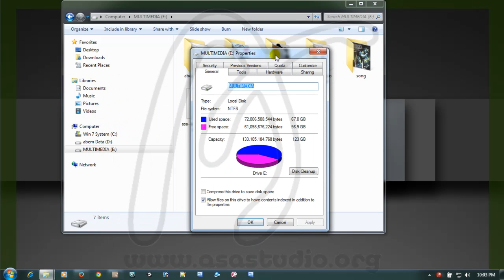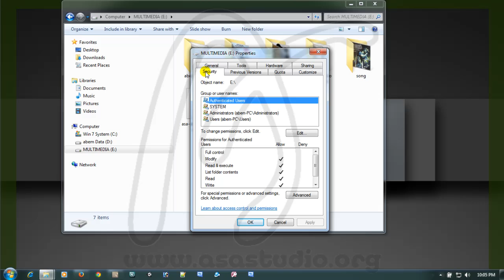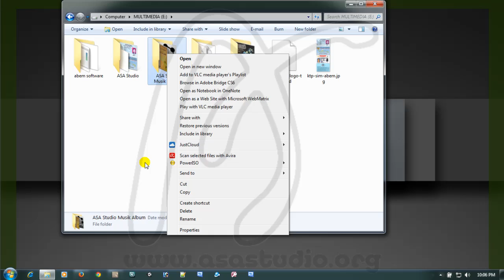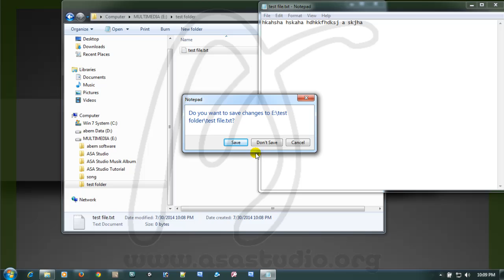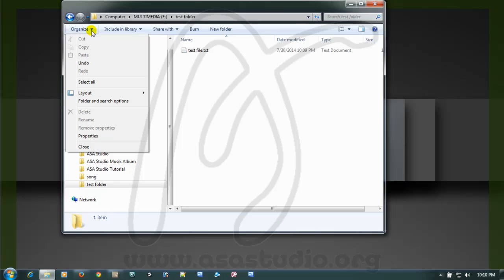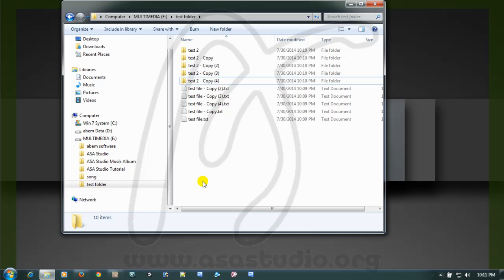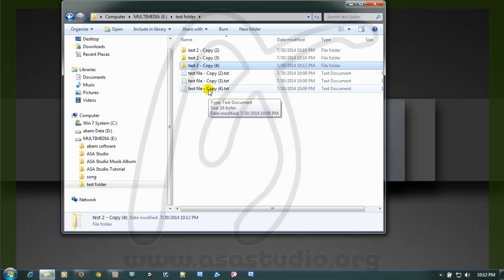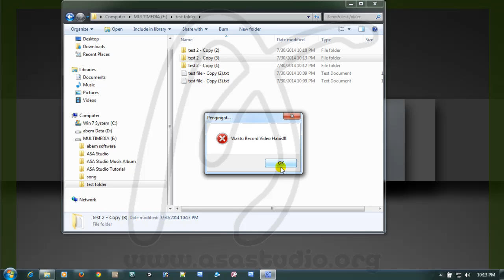3, Membuat, Memindah, Mengkopi Folder atau File, Cara Mengoperasikan Komputer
Di sini saya akan membahas tentang beberapa hal yang berhubungan dengan pengenalan komputer dasar. Saya akan mengenalkan windows explorer, folder, file, dan banyak lagi yang harus dipahami untuk dapat menggunakan komputer secara benar.

Salam.